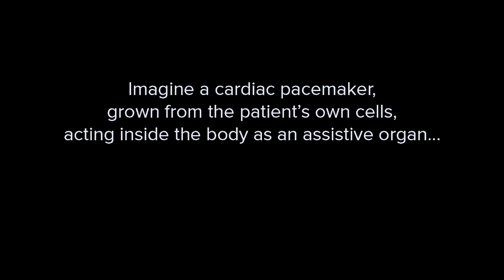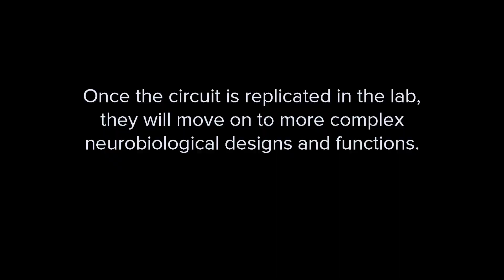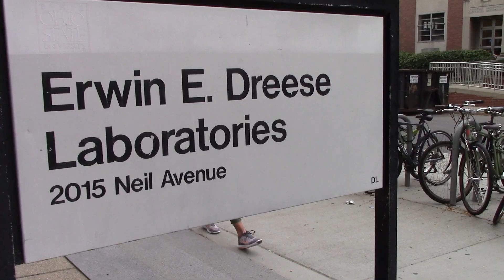Back to Nature: biocircuit engineering research at The Ohio State University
The Defense Advanced Research Projects Agency (DARPA) is now funding the biocircuit engineering research of Liang Guo, Assistant Professor of Electrical and Computer Engineering and Neuroscience at The Ohio State University, as the recipient of a recent Young Faculty Award.
While working many years on building electronic neural implants for disease treatment at Ohio State, Guo finally took a step back and saw the future. Why are they trying to force the body to accept electronic implants it is not naturally designed to cope with? Research shows it is not a long-term solution. Instead, why not employ living cells performing their natural functions and get better results?
Consider instead, implanting a cardiac pacemaker, grown from the patient's own cells, back inside the body where it can assist the diseased organ. Moreso, it is powered simply by the natural flow of blood.
Video and story by:
Ryan Horns, Ohio State ECE Public Relations Coordinator